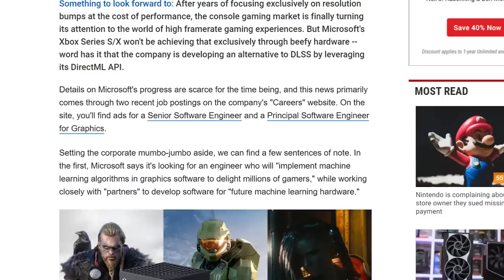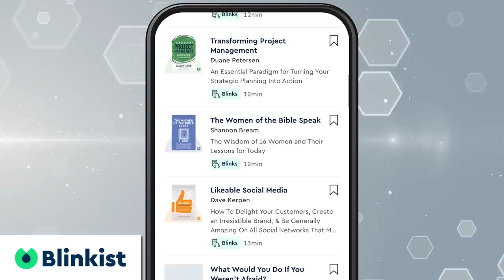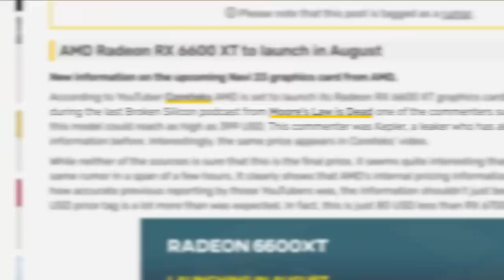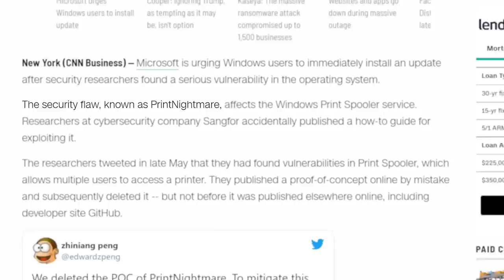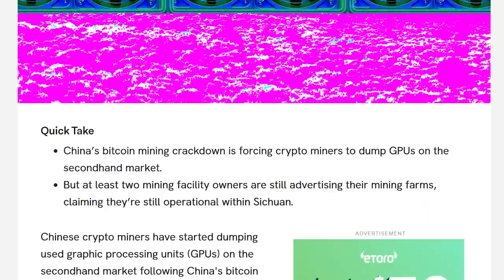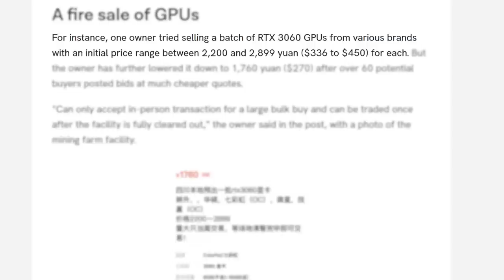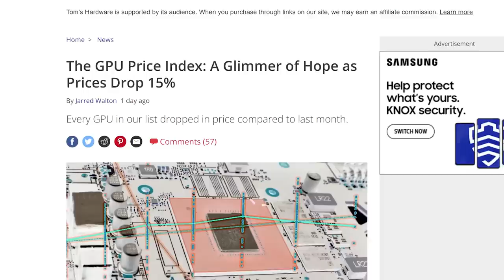It OFFICIALLY Happened!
are going to get unlimited access for 1 week to try out Blinkist.

GPU prices have finally dropped below MSRP, millions of gamers are at risk, AMD's new GPU price is absurd and Microsoft is making their own upscaling tech!

TIMESTAMPS
0:00 Intro
0:15 Microsoft's Making Their Own Upscaling Tech
1:46 AMD's New GPU Is How Much?
3:08 Millions Of Gamers Are At Risk
4:22 GPU Prices Lower Than MSRP!